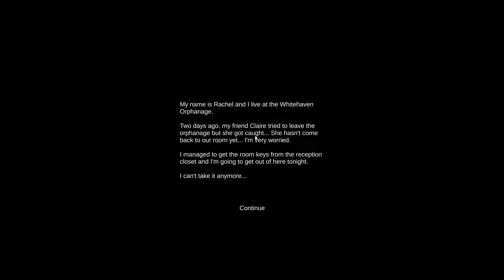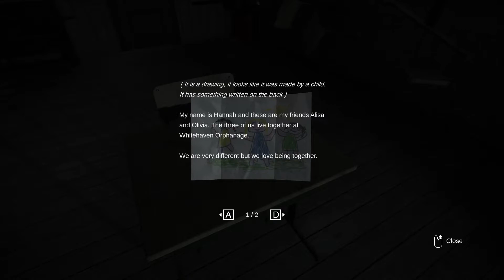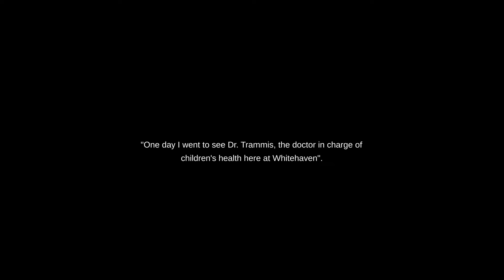Whitehaven | هل تستحق الشراء: لعبة رعب وايت هافن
حياكم الله في لعبة جديدة وحلقه جديدة من هل تستحق الشراء نقوم بقدر الإمكان مراجعة اكبر قدر ممكن من الألعاب الجديدة ونجاوب علي سؤال هل تستحق الشراء بالنسبة لنا نراجع جميع الجيمز من بي سي ل بلايستيشن ل أكس بوكس ل نينتندو سويتش وغيرها لأننا كشكول جيمر تابعونا ليصلكم كل جديد
اليوم هناك العاب كثيرة ومتعددة قد تصيبك بالحيرة أي لعبة تستحق الشراء... لذلك سنعرض الإجابة خلال هذه الحلقات حيث سنقوم بعمل مراجعة لبعض الالعاب ثم نناقشها مع جيمر لهم باع كبير في القيمنق ثم نحاول ان نعرف الاجابة منهم هل سيقومون بشرائها ام لا على الأقل بالمسبة لهم ولكن يهمنا أيضا رأيكم ... لان هذه القناة منكم واليكم